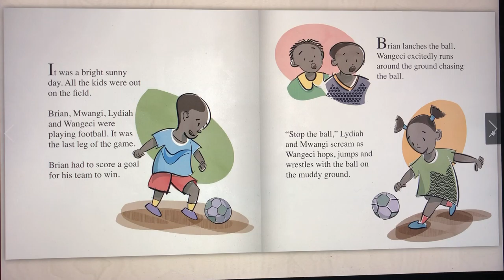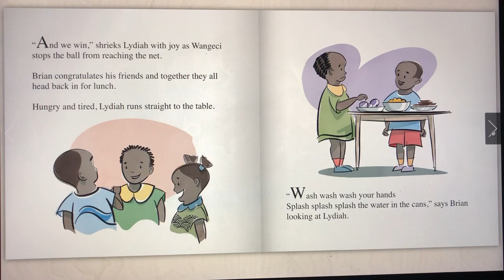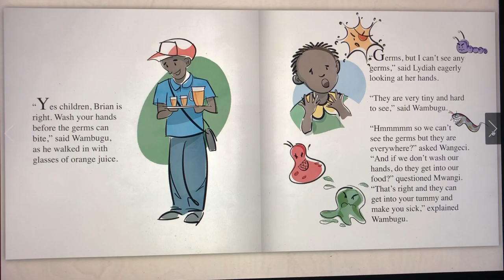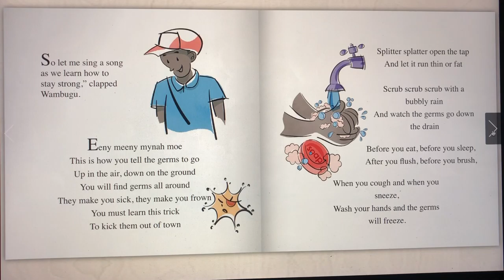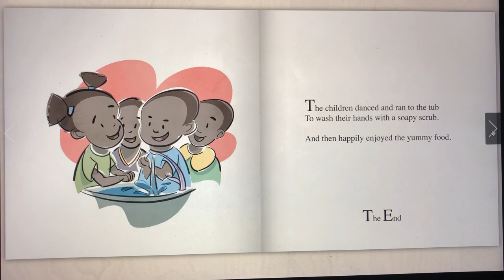Scrubbly Bubbly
Learn a trick to keep germs away.

Author: Sharda Vishwanathan
Illustrated by: Raghu Ramachandran
Edited by: Kirthi Jayakumar
Voiceover: Raghu Ramachandran